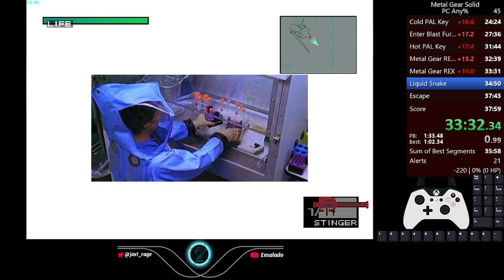Metal Gear Solid: Integral - Any% - Easy - 37:32